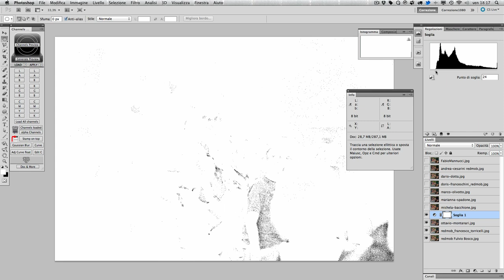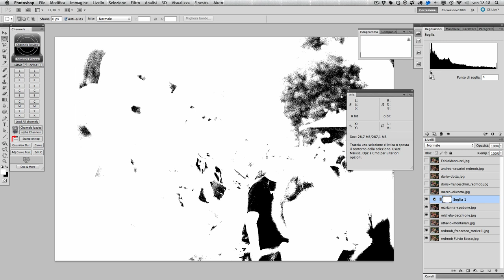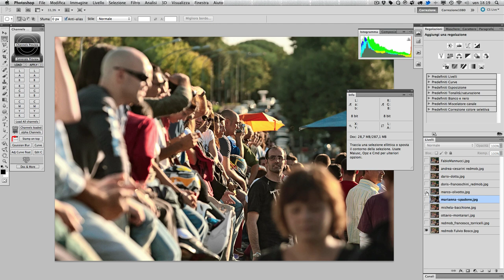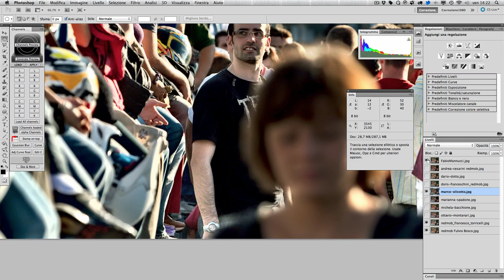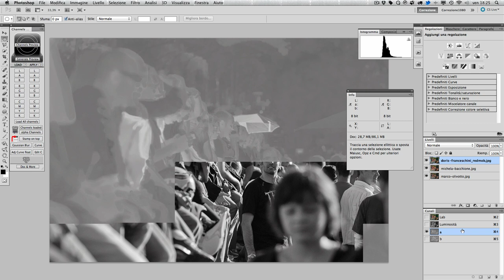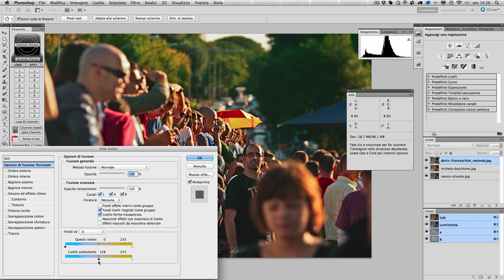Laboratorio di casi pratici di correzione colore -- Redmob: Confronto delle versioni (2/2)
Questa lezione è tratta dal videocorso "Laboratorio di casi pratici di correzione colore" di Teacher-in-a-Box

Questo videocorso interamente gratuito è stato realizzato in collaborazione con Daniele Di Stanio di Albero Del Colore, esperto e insegnante di correzione del colore, fotografia e Photoshop.

In oltre 2 ore di videocorso vengono illustrati quattro casi pratici di correzione del colore e come questi siano stati affrontati dagli allievi di Daniele.
Il lavoro di ciascuno viene analizzato nei punti di forza e nei punti di debolezza, con un linguaggio semplice e diretto.
In questo modo, grazie alla pratica e al confronto del proprio lavoro con quello altrui, i concetti di correzione del colore, intesa sia come correzione che come postproduzione, diventeranno chiari e semplicissimi da mettere in pratica!

Grazie poi alla partecipazione di ospiti come i nostri teacher Marco Olivotto e Marco Diodato, sarà come seguire una lezione di correzione colore tenuta da professionisti comodamente dal tuo computer!

Se ti occupi di fotografia digitale, sia a livello amatoriale sia professionale, amerai questo videocorso!

Per info sul videocorso completo, visita la pagina di prodotto oppure vieni sul sito ti aspettiamo!